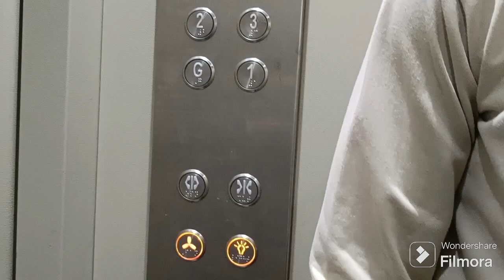ऐसा क्या हुआ की हमे लेना पडा जंगल में फ्लैट 🥰vlogs